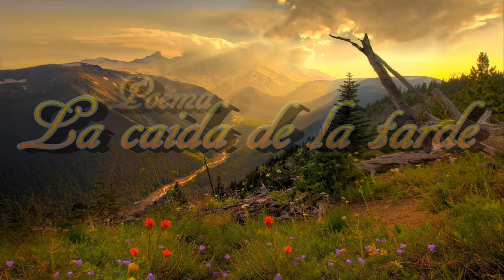La caida de la tarde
La caída de la tarde
Poema original de Ignacio Manuel Altamirano
Montaje del vídeo y declamación: Leo - Gran Canaria
Hecho en el mes de marzo de 2019
Música: Mozart - Concierto para piano nº 21 - "Elvira Madigan"
Fotos: Internet